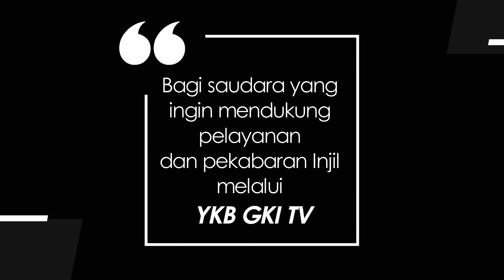WASIAT KEKAL 869 - BERUSAHA MENGHIDUPI SANTO DAN SANTA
Renungan Harian “Wasiat Kekal” untuk hari Senin, 17 Juli 2023
Berjudul : Berusaha Menghidupi Santo dan Santa
Didasarkan pada : 1 Tesalonika 4:1-8
Dibawakan oleh : Pdt. Engeline Chandra dari GKI Kepa Duri - Jakarta